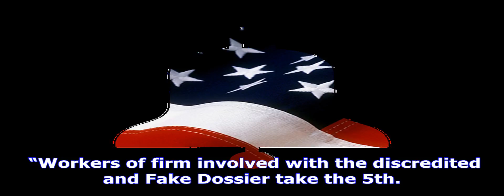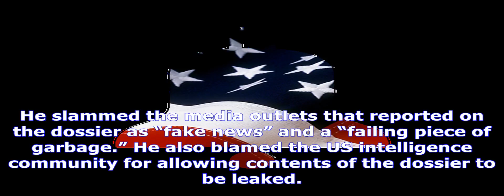Trump suggests russia, fbi and dems funded ‘fake dossier’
Getty Images President Trump in a tweet on Thursday questioned who bankrolled a controversial dossier that contains unsubstantiated claims about his c...